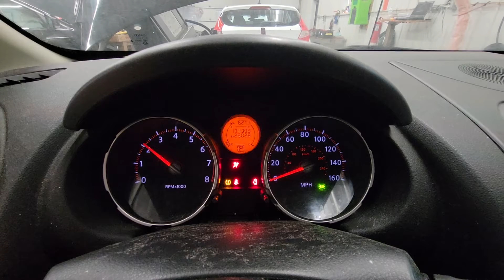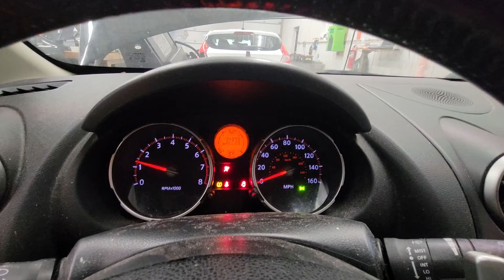FOR SALE - 21H0759 - 2008 NISSAN ROGUE - 2.5L ENGINE